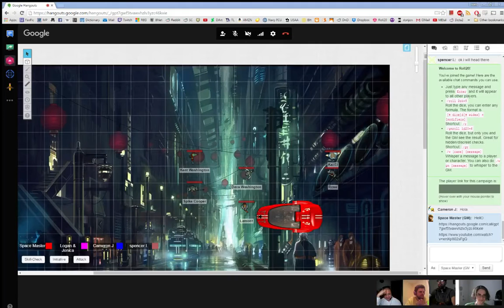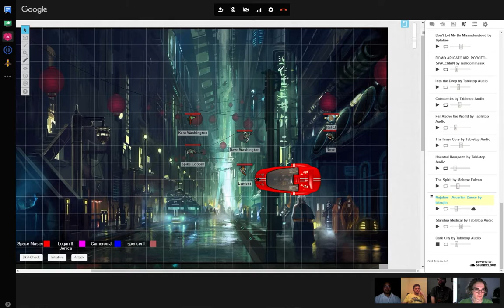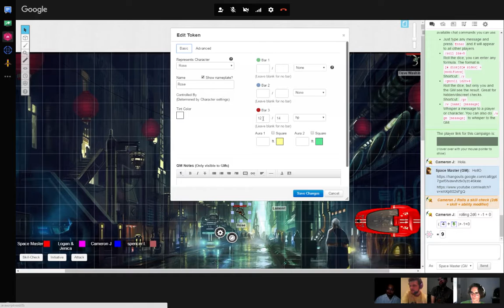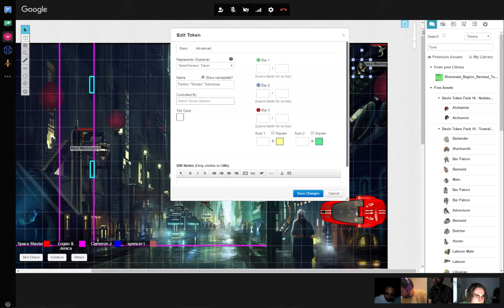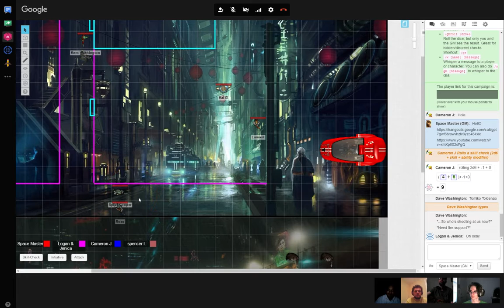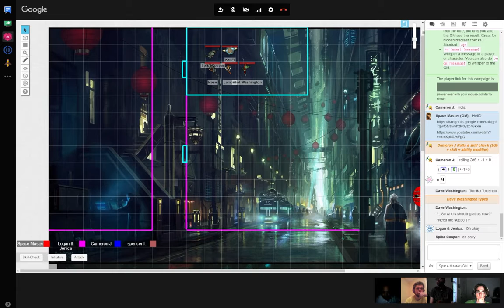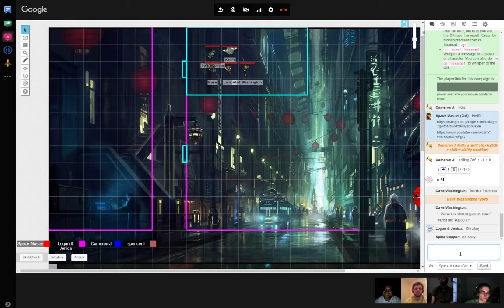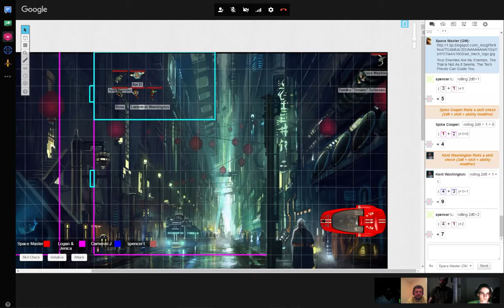SWN July 18th 2016 - Part 1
After a long break and a rocky start, our "heroes" are back. Lord Diego Lorca of Bunuel is pressuring the Black Diamond crew with legal action. Will they unravel the mysteries of this apparent conspiracy?